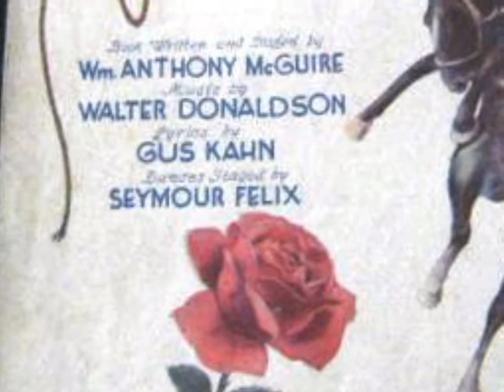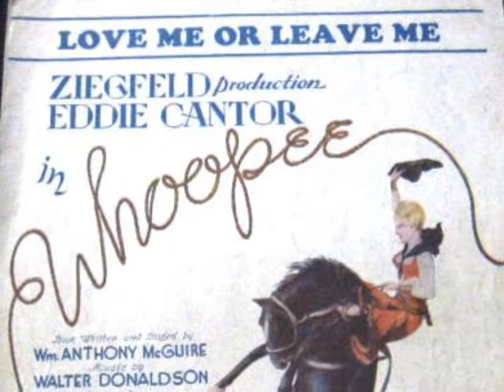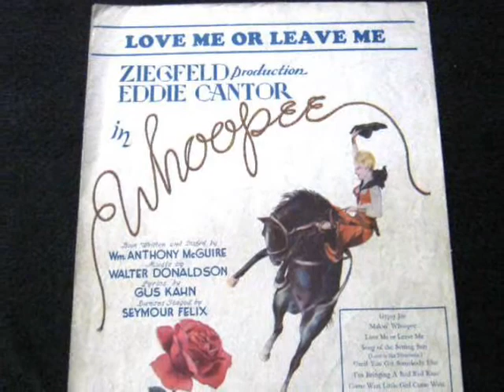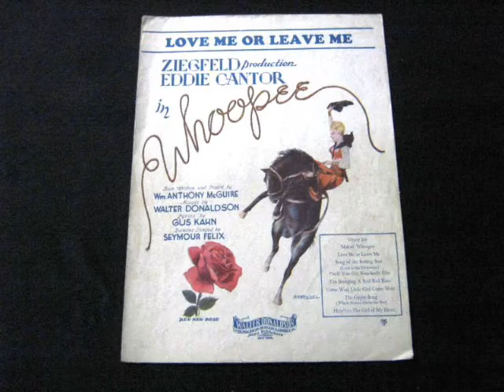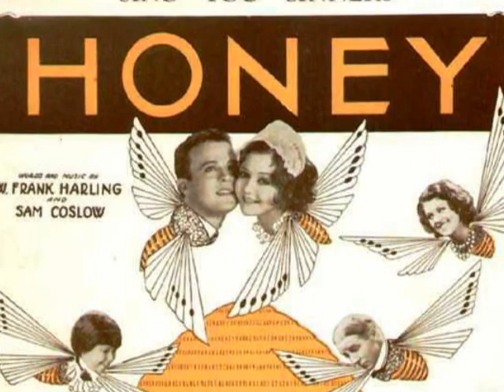Forgotten Torch Song Female Singers of the 1920s Music Era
1920s songs - 1920s female singers - roaring 20s music

Song 1 - Mildred Hunt - My Dear

Song 2 - Welcome Lewis - Love Made A Gypsy Out Of Me

Song 3 - Ruth Etting - Love Me Or Leave Me

Song 4 - Belle Baker - Sing You Sinners